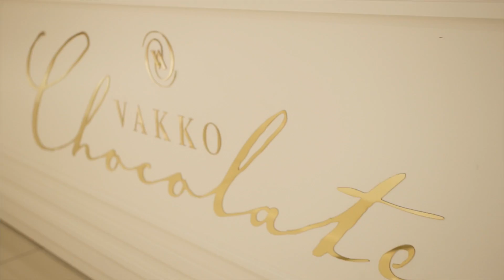8. Sayı 1. Seçici Kurul Toplantısı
Vakko Point Bornova